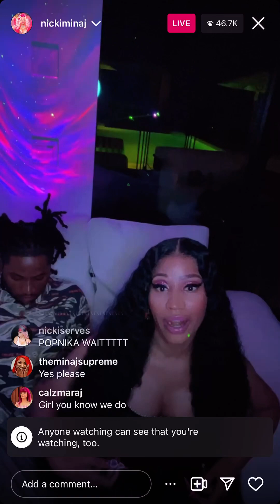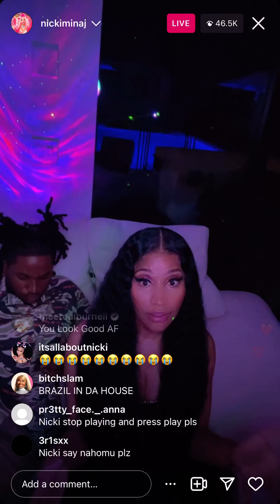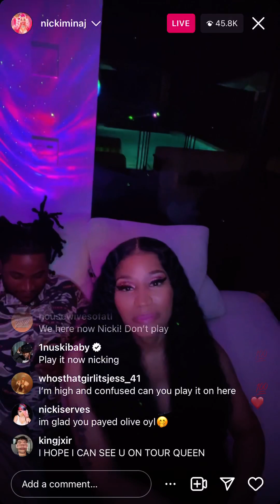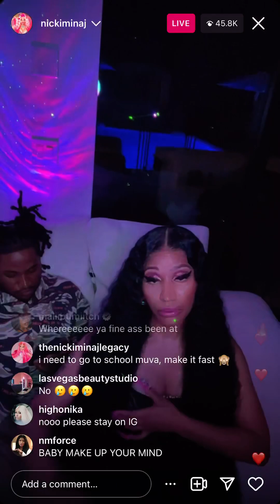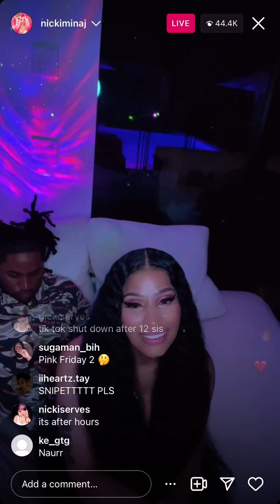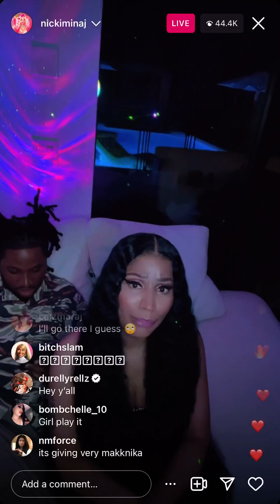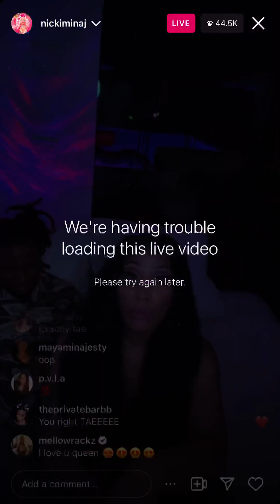NICKI MINAJ LIVE 8/14/2023 *PF2 SNIPPET*